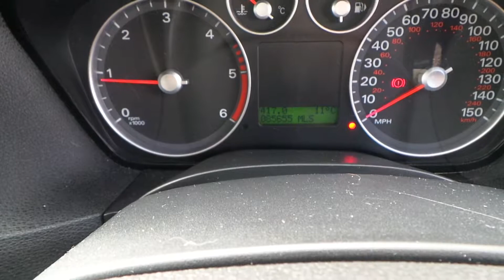sept 24 044